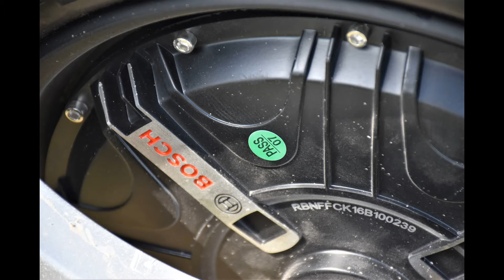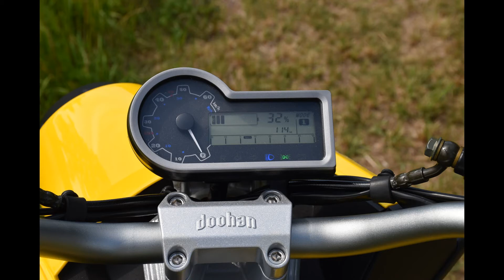Goodyear Ego2 Part 5 2017 Only you........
A slideshow with pictures we have taken today.

My yellow ginger lei

Reveals her scent through the day
Enchanting moments with you
Makes me love you
Ku'u lei awapuhi melemele
I puia me ke ala onaona
Ho'ohihi ka mana'o ia oe
E ku'u lei awapuhi
You're as lovely as can be
My heart is yearning for for you
Ha'ina ia mai
Ana ka puana
Ho'oheno i ka pu'uwai
Ha'ina ia mai
Ana ka puana